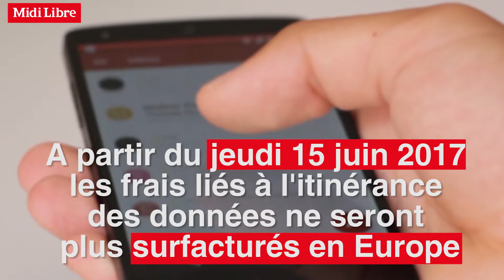Fin du roaming : 5 choses à savoir pour éviter les piéges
Malgré la fin des frais d'itinérance dans l'Union européenne (ou "roaming"), il faut rester prudent sur l'utilisation de son téléphone à l'étranger. Réponse à cinq questions pour ne pas se faire piéger par la nouvelle réglementation.